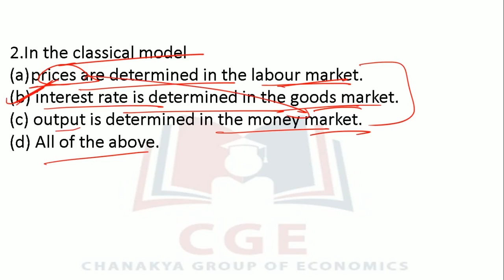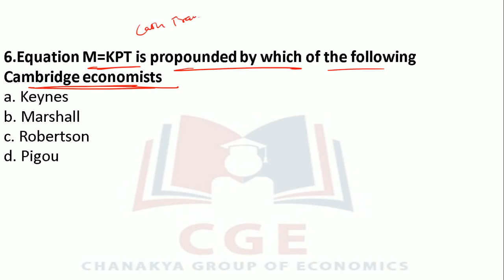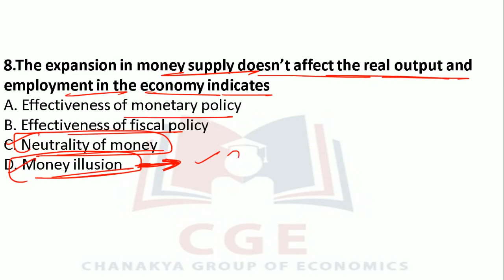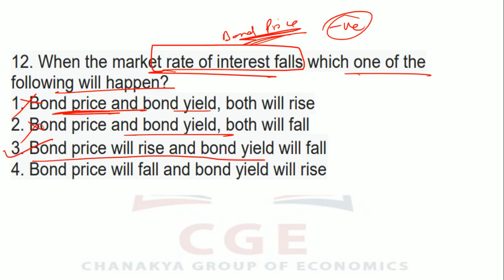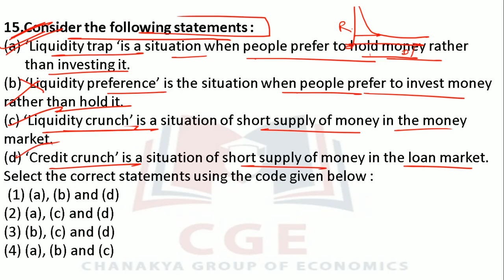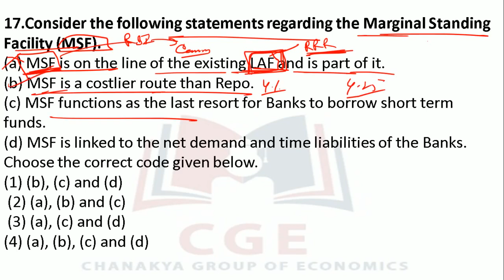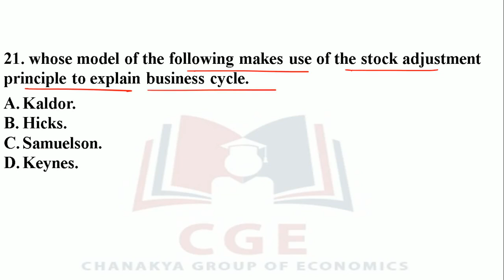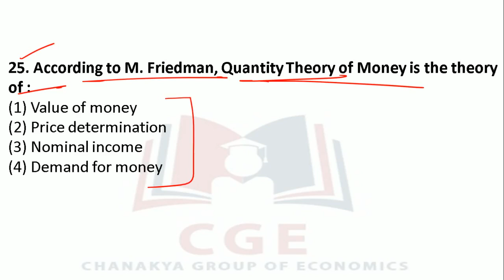तैयारी JRF की- Lecture -04 , MACROECONOMICS MCQ'S-PART-2 ||GOBIND RAWAT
NTA UGCNET 2021